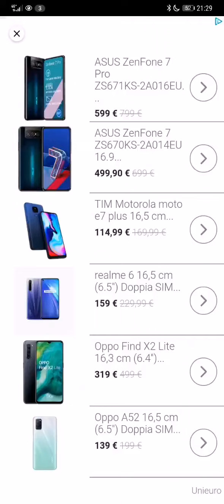[Let's Try] Nonogram galaxy